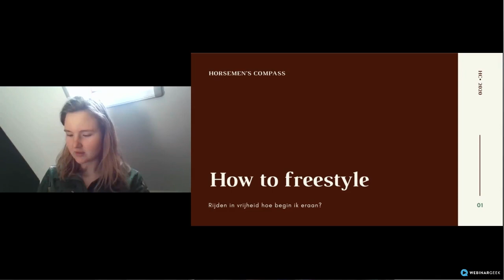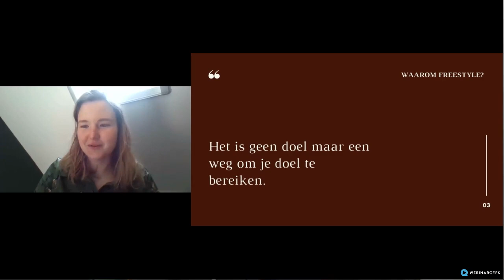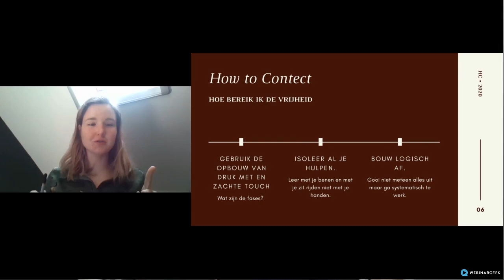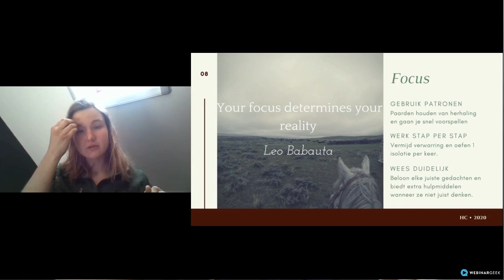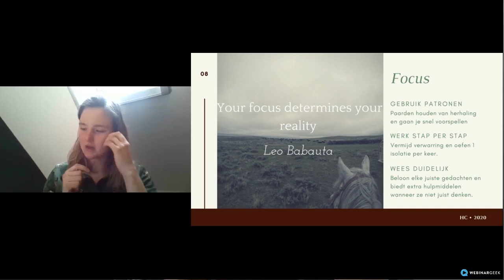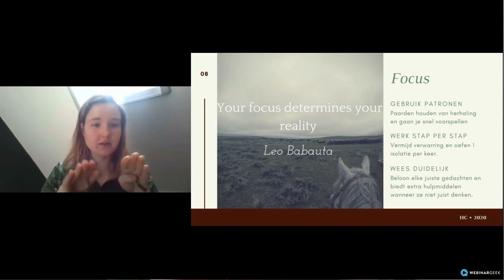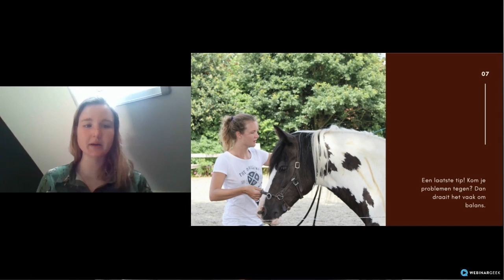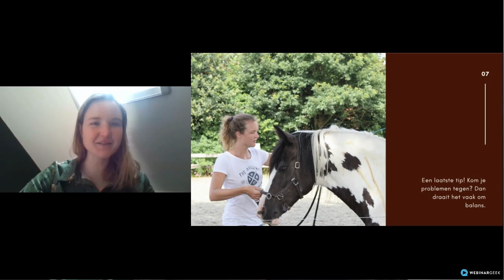How to Freestyle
Hoe kan ik freestyle rijden met mijn paard.
Hoe begin ik eraan en wat kan met helpen om deze manier van rijden te verbeteren?

In dit webinar geef ik je tips en tricks. Dit is een replay dus live interactie is niet mogelijk. Je kan wel nog steeds al je vragen via messenger of wathsapp naar me sturen dan probeer ik je zo snel mogelijk op weg te helpen.